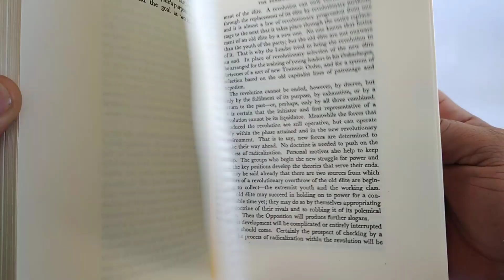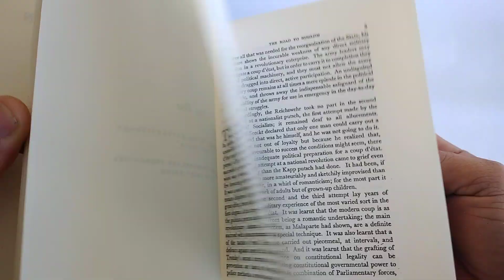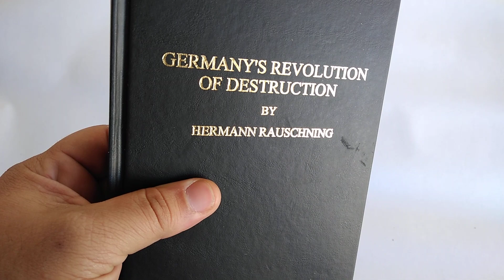Confecção de "Germany's Revolution of Destruction", de Hermann Rauschning, a partir de PDF